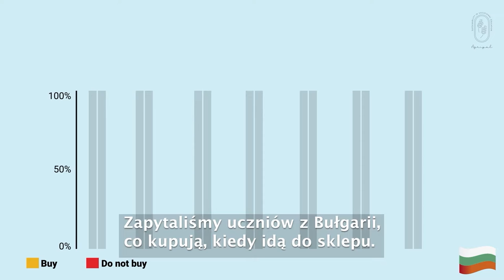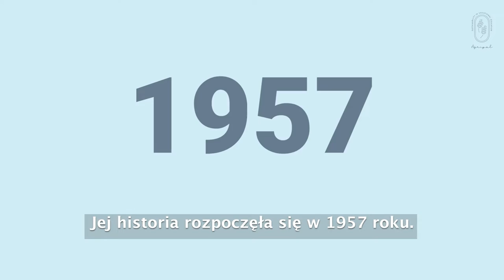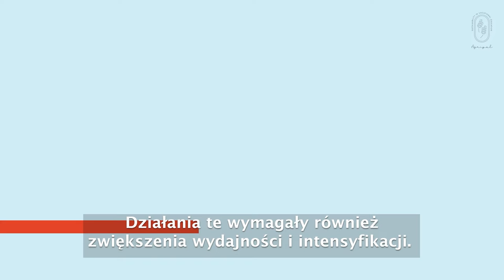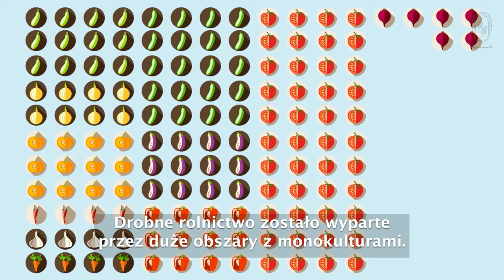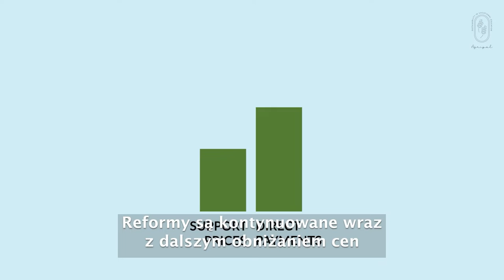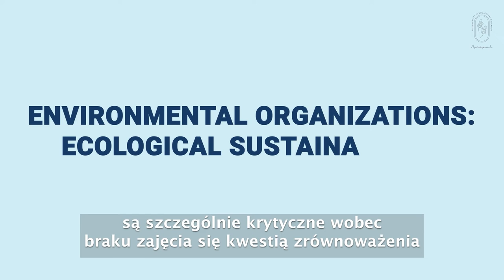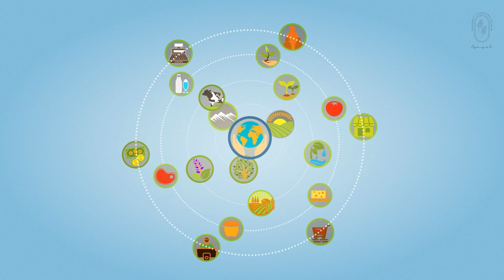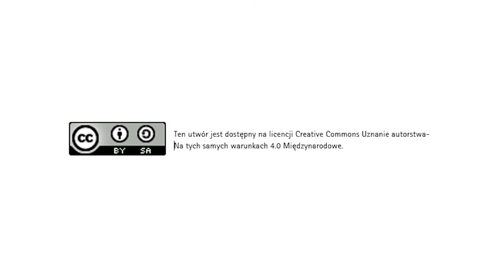CAP: The EU's Common Agricultural Policy (Polish subtitle)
What exactly is the Common Agricultural Policy of the EU? How does it impact the variety of foods that is available at supermarkets? And how can we influence it?

The film highlights a rising trend to a more conscious eating habit among young people and their attempt to have a positive impact on the environment through nutrition. It also outlines some of the implications of the CAP on the environment and biodiversity, its pillars, critical stakeholders and interest groups as well as the decision-making effects of the CAP.

Facebook: Agripol - Agricultural Policy and Sustainability in Vocational Education